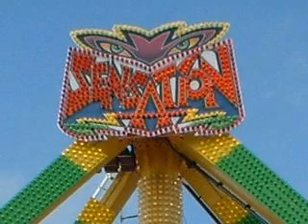Sensation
kermis seizoen 2010 zal deze weer te zien zijn op de nederlandse kermissen alleen dan in showtime style onder de naam van tol
zeer mooi filmpje van de sensation
gemaakt door de zelfde fabrikant als de xxl namelijk KMG
deze attractie reist sinds 2006 al niet meer door nederland maar in duitsland onder de naam show time van piontek
uplaoded bij Enrico00Kermis